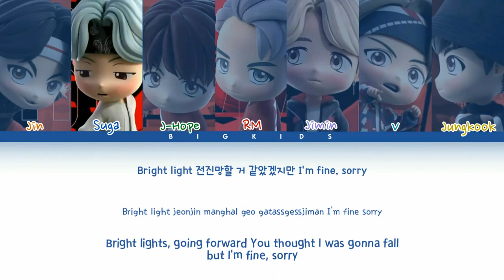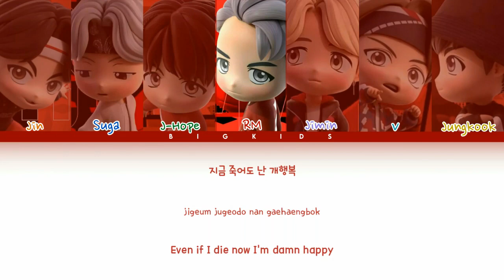Tiny TAN - MAGIC DOOR (MIC DROP) Color Coded Lyrics Han/Rom/Eng